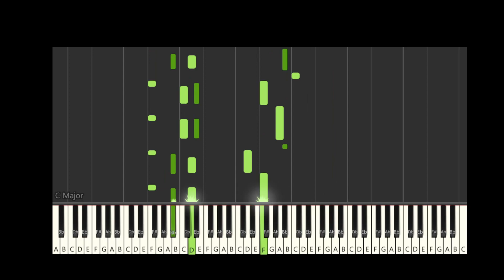(Uruguay) World Anthems Keyboard Music - World Anthems Piano Tutorial